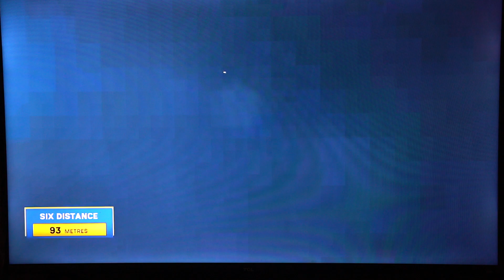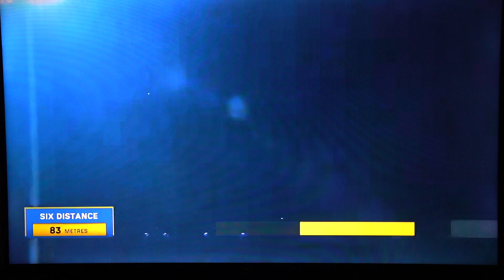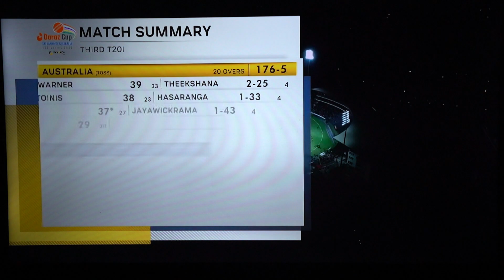Dasun Shanaka scored 54 runs from 25 balls to win match against Australian in 2022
One of the best chases in history of t20